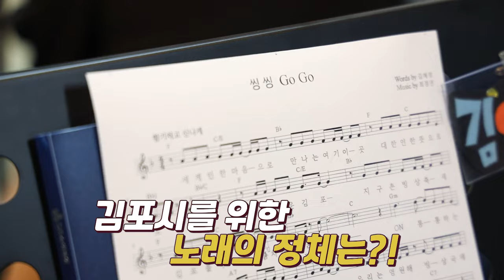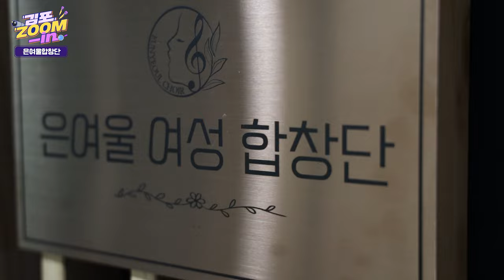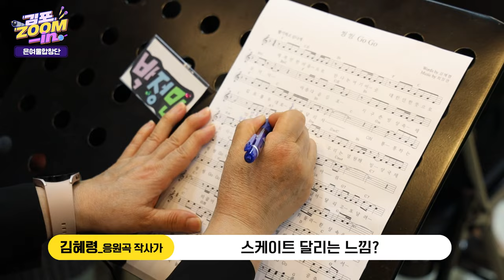(최초공개) 국제스케이트장⛸ 김포에 유치하SONG~!!🎵 은여울합창단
🎵씽씽 GO GO~ 오른발 왼발~~
🎤국제스케이트장 유치 기원의 메시지가 담긴 헌정곡 '씽씽 GOGO~'

시민의 염원이 담긴 유치응원 헌정곡 제작 및 녹음 비하인드를 최초로 공개합니다❗

SBS 싱포골드 준결승 진출에 빛나는!✨
지휘자 이승왕 바리톤을 중심으로 열정으로 뭉친 🎵
은여울합창단이 부르는 헌정곡💜

00:00 오프닝
01:03 합창단 소개
02:17 헌정곡 제작 비하인드
04:30 헌정곡 최초공개